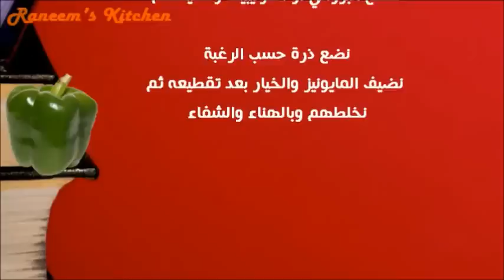عمل سلطة التونة بالفلفل والبروكلى Tuna salad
طبخات طهى على طريقة شيف أحمد، حسن، محمد، أسامة
Raneem's Kitchen أكلات شهية | شاهدى أيضاً:
للمزيد والجديد
Raneem's Kitchen, Cooking, ،أكلات، شهية